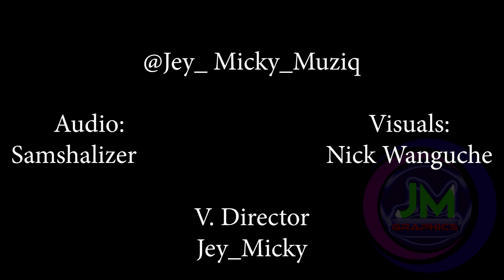NIJENGE VIDEO SHOOT BEHIND THE SCENES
Audio by: @producersamshalizer11
Shoot by: @Nick Wanguche
Directed by: @directorjey4915